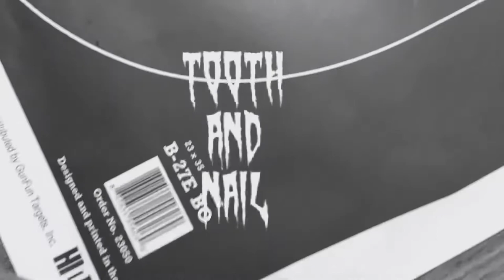Stribog SP9a1 / Chiappa Pak9 ToothAndNail2A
2A ALL DAY EVERYDAY!!!